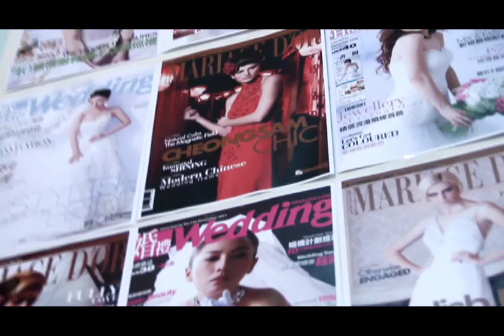《婚禮雜誌》 泳兒的理想婚禮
第二次獲《婚禮雜誌》邀請拍攝封面照的泳兒，開腔剖白她心目中的理想婚禮。